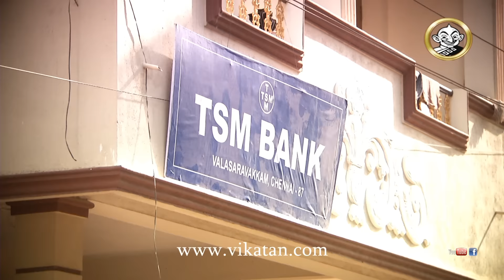Deivamagal Episode 68, 27/06/13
Deivamagal Episode 68, Tamil Serial, SUN TV
Produced by - Vikatan Televistas Pvt. Ltd., Chennai, INDIA.

Scene 4 Sathya slap's Prakash 14:25
Scene 1 Saroja in search of fixed deposit documents 00:06
Scene 2 Prakash and his friends meets counselor 01:57
Scene 3 Devaraj's office 10:58

Deivamagal is the latest offering from Vikatan Tele Vistas, and this series will focus on the life of working women, their role and their contribution to our lives and society in general. Aimed at bringing out the perspective of a working woman - their joys, sorrows, trials and tribulations, etc., this series promises to live up to the expectations created by Thirumathi Selvam, the show it has replaced. Coming from the same team of Thirumathi Selvam, we hope this product lives up to the expectations of the audience and the team delivers an entertaining watch to them.

Please share your feedback on the story line, premise of the show, and the first episode through the comments section below.